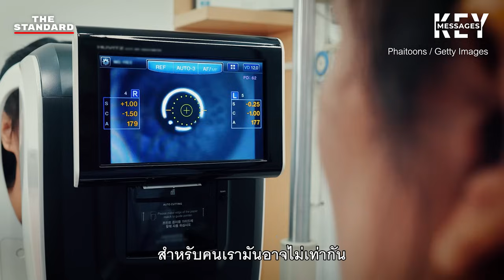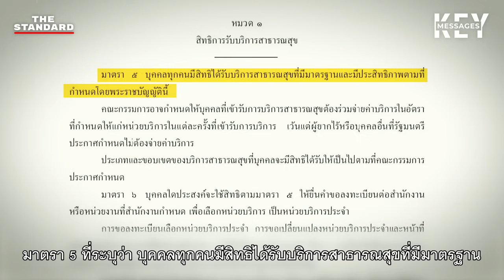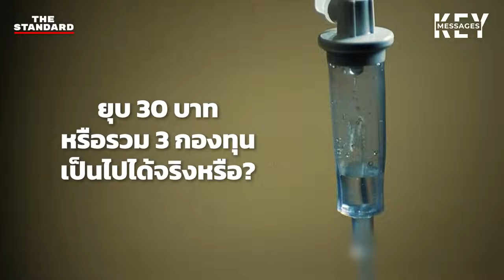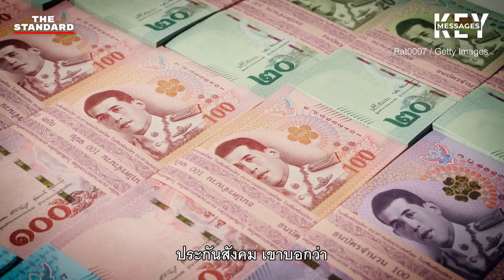จะเกิดอะไรขึ้น ถ้าเราไม่มีระบบประกันสุขภาพแห่งชาติ? | KEY MESSAGES #166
‘คนไข้อนาถา’ คือชื่อเรียกกลุ่มผู้ป่วยในสมัยก่อนที่ฐานะยากจน ไม่มีเงินจ่ายค่ารักษาพยาบาล การรักษาคนไข้อนาถาในอดีตเป็นเรื่องของการสงเคราะห์ของโรงพยาบาลนั้นๆ ถ้ามองในภาพใหญ่นั่นหมายความว่าในอดีตคนไทยทุกคนไม่ได้เข้าถึงระบบสาธารณสุขอย่างเท่าเทียมกัน คุณต้องมีเงินหรือหลักประกันสุขภาพระดับหนึ่งก่อน

ด้วยหลักคิดที่ว่าคนไทยต้องสามารถเข้าถึงระบบสาธารณสุขได้ สำนักงานหลักประกันสุขภาพแห่งชาติ (สปสช.) จึงเป็นหนึ่งในสิ่งที่ถูกสร้างขึ้นมาเพื่อบรรเทาปัญหาด้านสุขภาพในสังคม โดยยึดตามหลักการที่จะต้องดูแลรักษาพยาบาลคนไทยที่ไม่มีสิทธิการรักษาอื่นๆ รวมถึงดูแลการสร้างเสริมสุขภาพป้องกันโรคแก่คนไทยทุกคนด้วย

ระบบสาธารณสุขก่อนจะมี สปสช. เป็นอย่างไร กระบวนการทำให้เกิดขึ้นนั้นมีความยากแค่ไหน เสียงวิพากษ์วิจารณ์ต่อระบบนี้ ทั้งการให้ยกเลิก 30 บาทรักษาทุกโรค หรือการรวม 3 กองทุนด้านสุขภาพ จะพาระบบสาธารณสุขไทยไปทางไหน?

00:00 เริ่มรายการ
01:16 จุดเริ่มต้นของหลักประกันสุขภาพแห่งชาติ
05:39 ทำอย่างไรจึงจะทั่วถึงอย่างมีมาตรฐาน?
14:01 ยุบ 30 บาท หรือรวมสามกองทุน เป็นไปได้จริงหรือ?